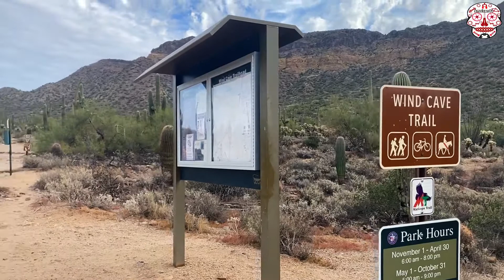Paisajes De Arizona | Imágenes De Arizona Desde Un Dron - Arizona Drone Footage | Arizona Drone Tour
. Recorre el gran estado de Arizona desde la vista de un dron, Y admira las montañas 🏔, ríos,lagos, y pueblos del estado de Arizona en el país de estadounidense 🇺🇸.

. Arizona drone footage.
. Arizona state drone tour.
. Phoenix , Arizona
. Relaxing drone footage of Arizona

. Si en alguna ocasión tienes la oportunidad de visitar el estado de Arizona en el país de estados unidos de America 🇺🇸 te recomiendo visitar la ciudad de Phoenix ,Sedona,Tucson,flagstaff, Page Y Todos Los grandes lagos y Rios con Los Que cuenta este bonito estado de Arizona 🌵🏜.